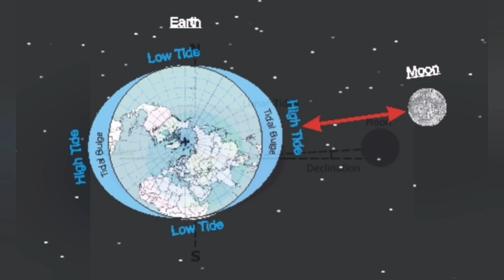Lava Eruption: Volcanism During The Full Moon/ Iceland Fagradalsfjall Geldingadalir Volcano